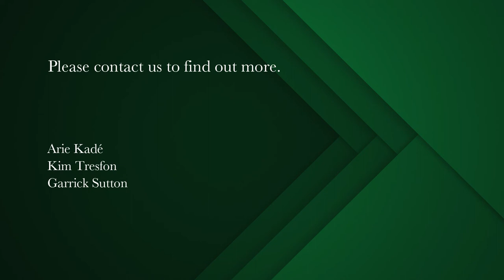5 bedroom house for sale in Constantia Upper | Pam Golding Properties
Classical home at one with nature
Down a quiet cul-de-sac in a central position of Upper Constantia, you will arrive at this Michael Dall masterpiece set on over an acre of beautiful gardens with established trees and level lawn. A sizeable entertainment area is positioned just off the open plan kitchen area, and flows graciously out towards the sun baked North Facing undercover patio area. Five sizeable bedrooms can be found throughout, four of which are ensuite, while the main bedroom is nestled under exposed beams and flows out towards a north facing balcony. A large art studio positioned upstairs provides a magical outlook and brilliant versatility. The house is serviced by a borehole which is filtered, allowing you to be off grid for water, while a sophisticated camera network can be accessed from anywhere in the world and is accompanied by an alarm system.